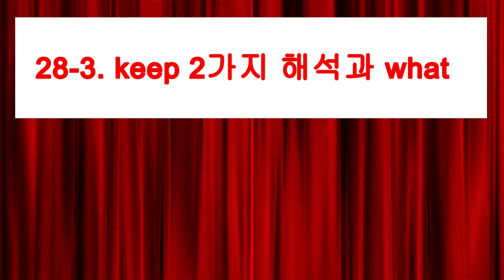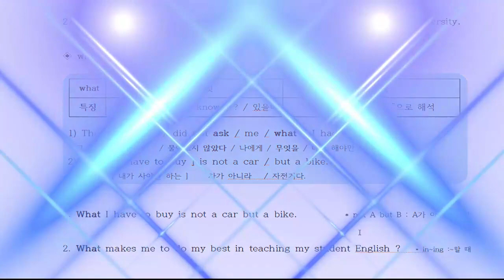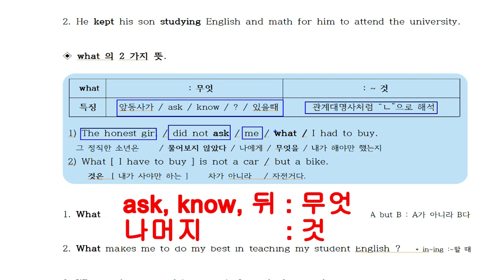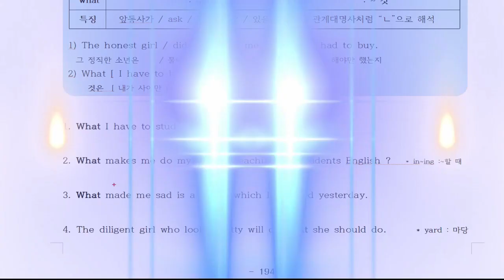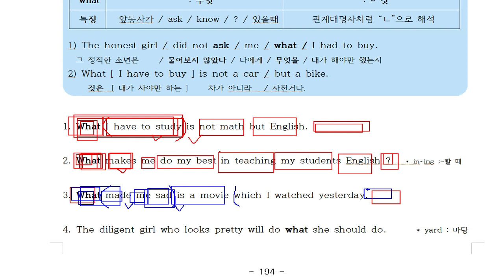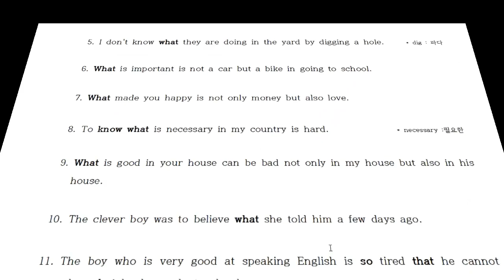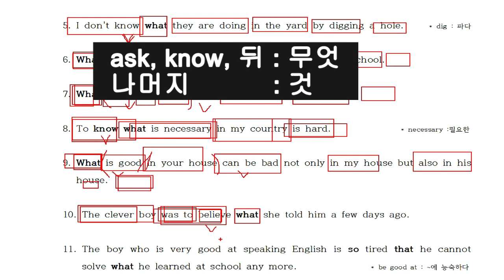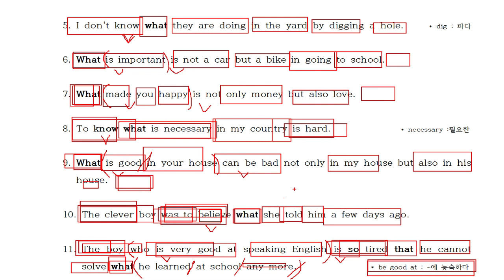28-3. keep2가지해석 what의2가지해석 을 연습합니다. 고등연합 모의고사에서 필수적으로 나오는 구문입니다.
배우면 매우 쉽지만 안배우면 해석하지 못하는것이 what의 해석입니다.
확실하게 정리하셔야 합니다.
중3교과서 동아(윤정미)6과에 포함된 내용으로 3학년 2학기 중간고사에서 의문사what과 관계대명사 what의 구별방법으로 시험에 자주 출제되는 내용입니다.